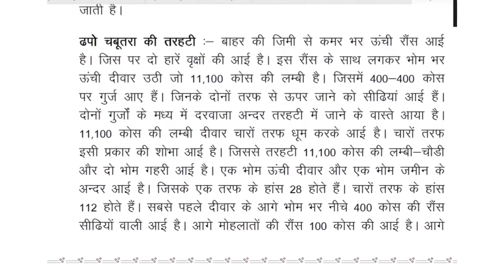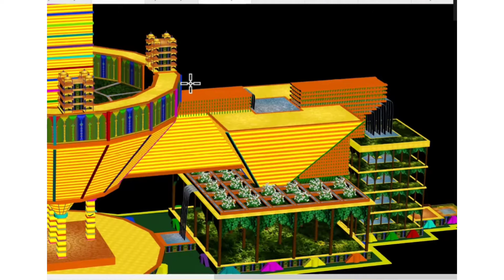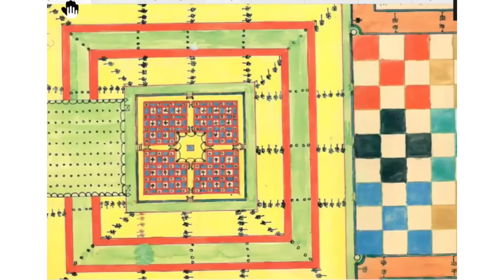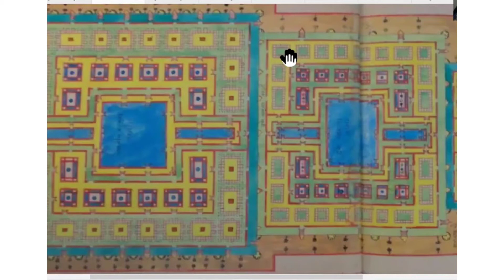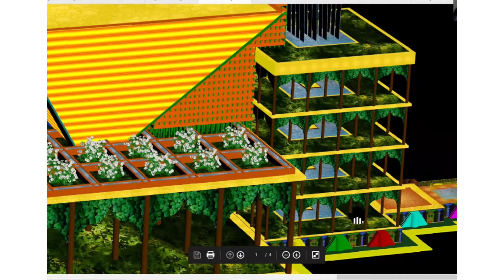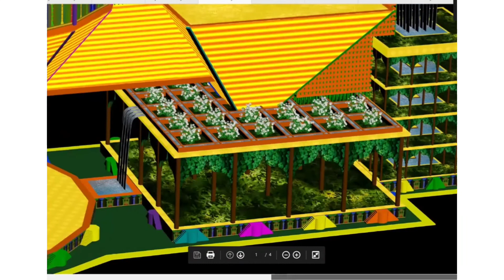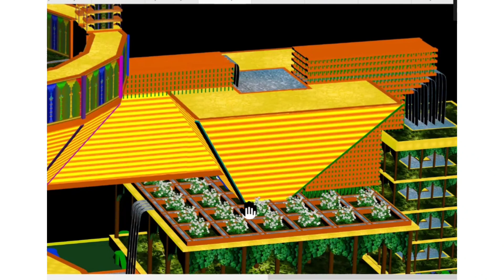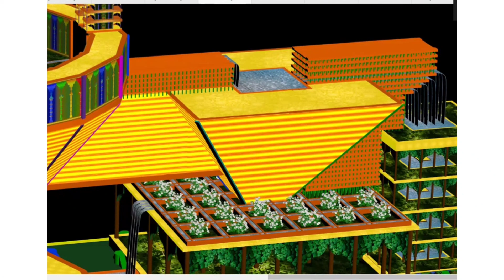DHAPO CHABUTRA KI SHOBHA DT 14/01/2021